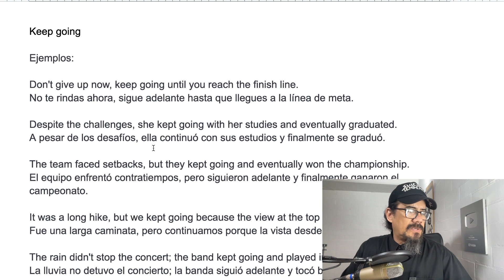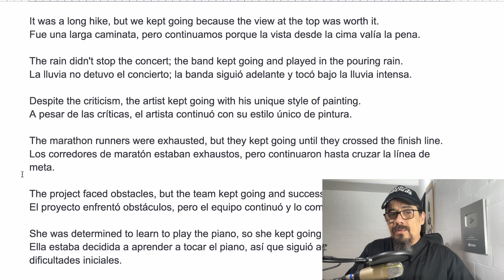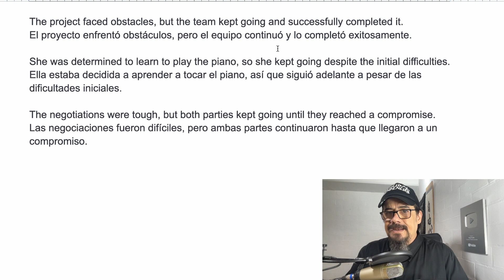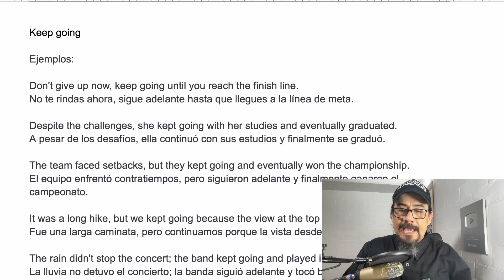Cómo usar el verbo frasal KEEP GOING en inglés con ejemplos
¿Quieres mejorar tu vocabulario en inglés? En este video te enseñaremos todo sobre el verbo frasal "KEEP GOING". Aprenderás su significado, usos comunes y ejemplos prácticos para que puedas empezar a usarlo en tus conversaciones diarias. Además, te daremos algunos consejos para que puedas recordar su uso fácilmente.

00:00 Intro
00:13 Consideraciones iniciales
00:54 Qué son los verbos frasales
02:39 KEEP GOING - Significado
03:03 Ejemplos de aplicación
05:17 Consideraciones finales
06:07 Outro